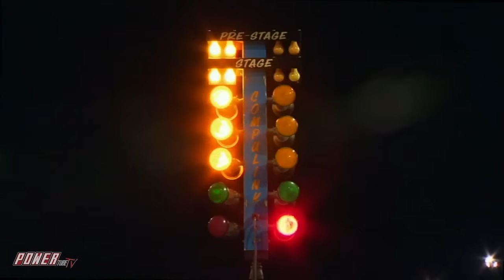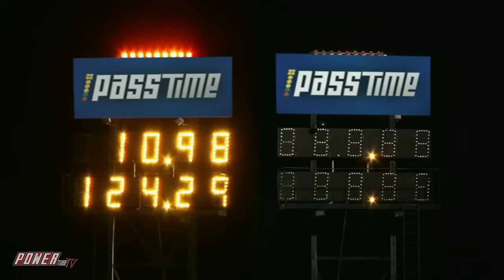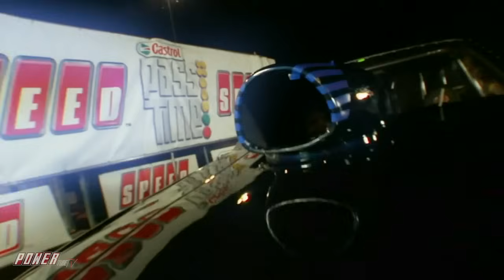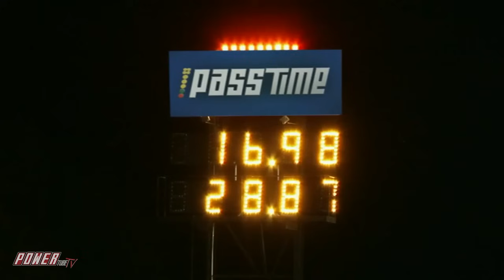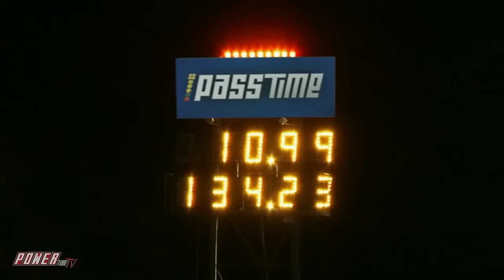PASS TIME - Incredible 1979 Ford Fairmont On Pass Time!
It's Pass Time from Budds Creek Maryland at Maryland International Raceway, Can the contestants guess the time of an Incredible 1979 Ford Fairmont On Pass Time!?!

Add PPTV to your Amazon Fire-enabled device with this